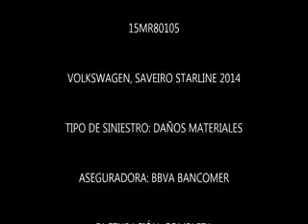SUBASTASMA VOLKSWAGEN, SAVEIRO STARLINE 2014